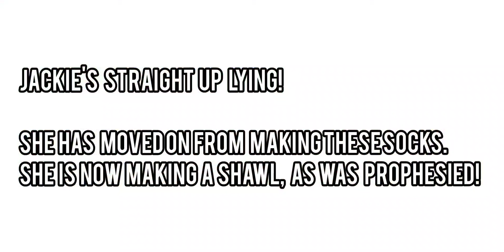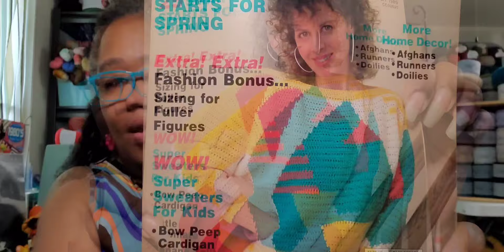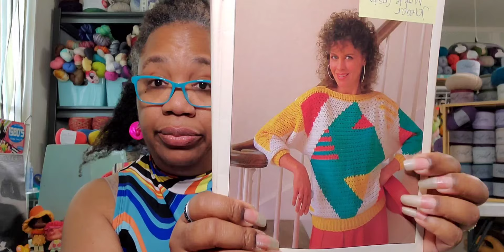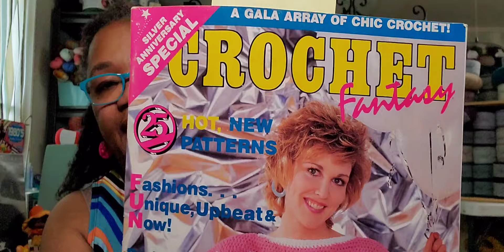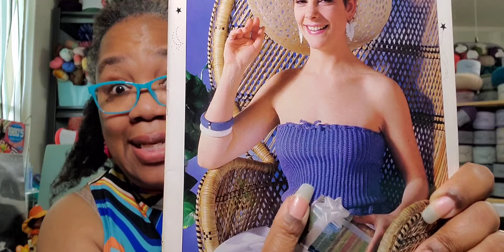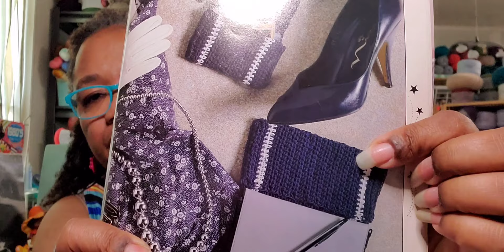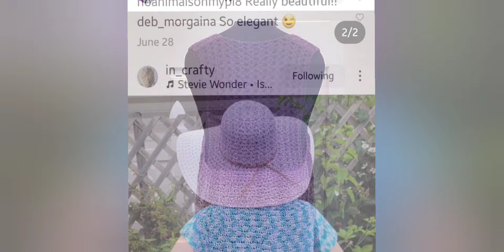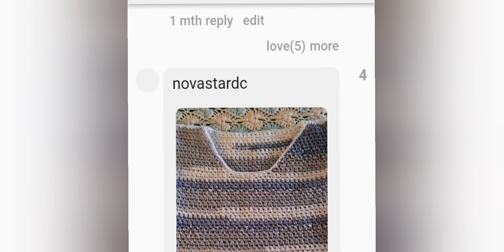June LP| Monthly Podcast Episode|Tanksntees2023 showcase| More info on the ILovethe80sCAL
This episode is a long one. We're talking FOs, WIPs, and Future Plans! Be sure to catch the showcase of entrants int he Tanksntees2023 CAL from Instagram and the GlamFam 👩‍🎤 Ravelry group!

If you're interested in purchasing the GlamFam colorway yarn, please do so as quickly as possible. I'd like it to be in your hands in time for the ilovethe80s CAL that starts August 1.

Its a long one, so Grab your crochet or knitting, something cold to drink and let's get into it 🤗🤗

Mentioned in this episode:
WonderlandYarns.com

Let's grow this channel!

My channel publishes videos that focus on crochet, knitting, yarn, 80s stuff and other things that tickle my fancy!

If that sounds like a good time, please join me!

WonderlandYarns-
YARNVIP

Croch05OFF

Premier Yarns: Save 10%!